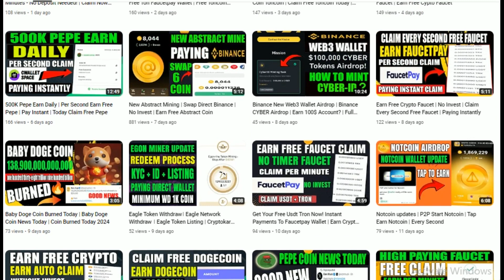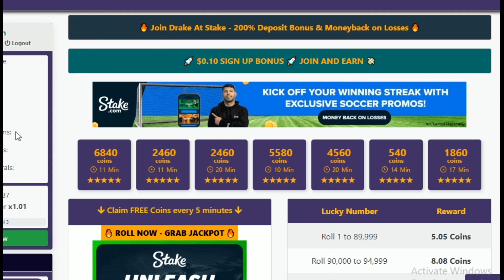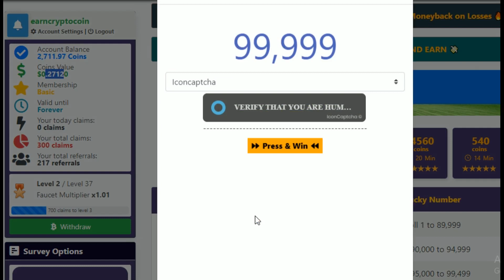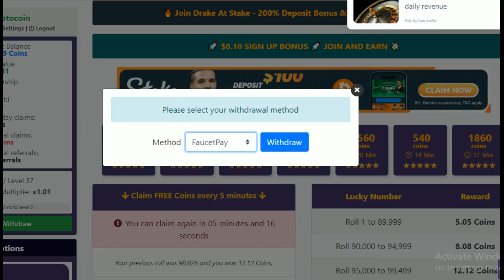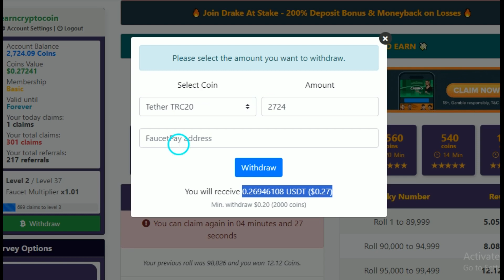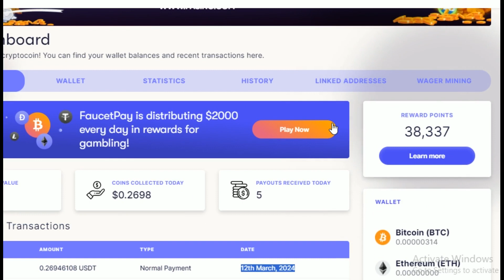Earn Free USDT Faucet Claim | Daily $5 Claim Faucetpay | Free USDT Claim Today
Highest Paying USDT Faucet
Paying Instant Pay